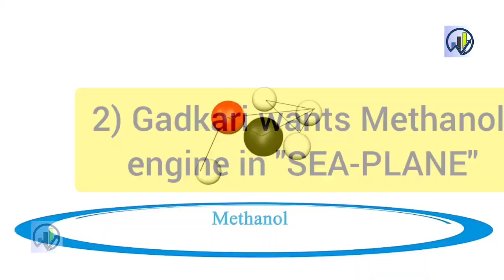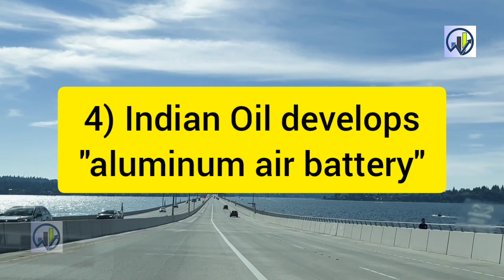Indian Oil Develops "aluminum air battery"🔥 Gadkari wants Methanol SEA-PLANE 🔥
TIMESTAMPS
00:00  Trailer
01:27  Electric Trucks are READY to Launch in
            INDIA 🔥
04:14  Gadkari wants Methanol engine in
             "SEA-PLANE"
05:24  Secret Game of Scrapping Cars can
             Reduce import!
06:43  Indian Oil develops "aluminum air battery"
07:56  Double Decker electric buses all over INDIA?

economic growth
sustainable transport
MRIDC
hydrogen fuel
industrial applications
TRACKING SYSTEM
longest tunnel
Katra banihal section
Himalaya